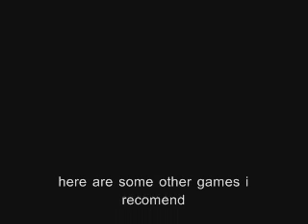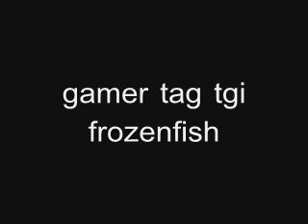MY top 5 games and top 5 worst games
ever1 as there opinion myn is this that every sinlge game i said was shit is shit either the graphics are crap orrr it reli bad gamplay and storyline